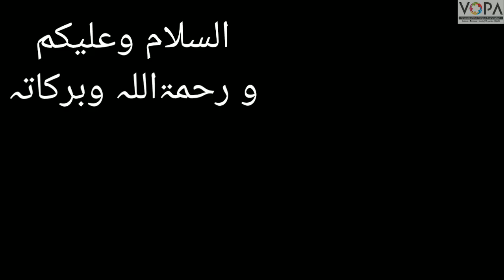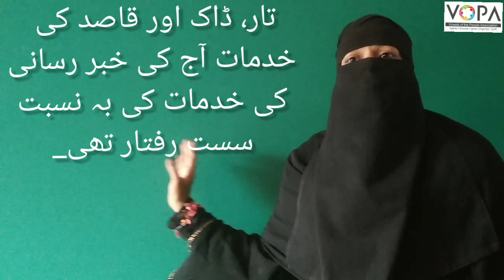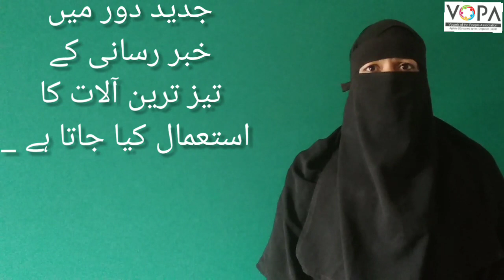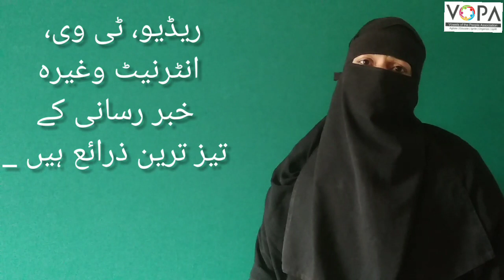4th | Evs-1 | Chapter No.22 | آمدورفت اور خبر رساآمدورفت اور خبر رسانینی | V-School